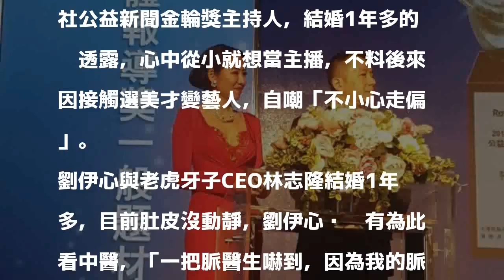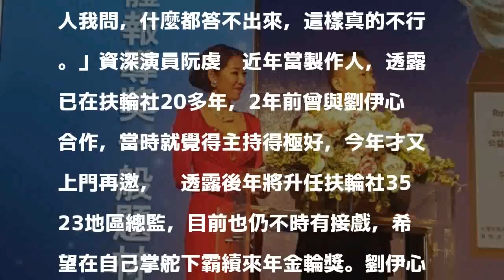劉伊心面試又端即戰力 57歲CEO尪拚生子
〔記者鍾智凱／台北報導〕劉伊心昨受資深製作人阮虔芷之邀，擔任第22屆扶輪社公益新聞金輪獎主持人，結婚1年多的她透露，心中從小就想當主播，不料後來因接觸選美才變藝人，自嘲「不小心走偏」。

發表評論評論如下。